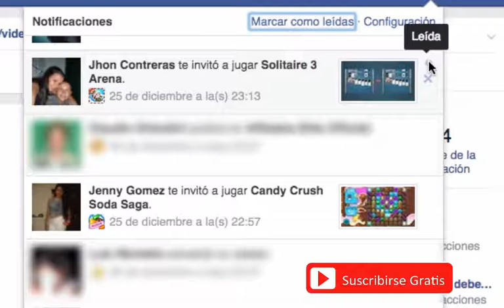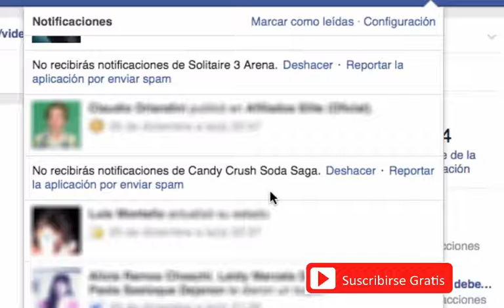Como Bloquear Notificaciones de Juegos en Facebook